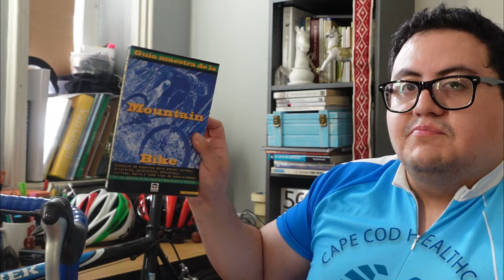¿Cómo es ir a la cicletada de LO VASQUEZ por primera vez?: Storytime de mi primera ruta ciclista 😃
Te cuento cómo fue mi primera ruta, a LO VASQUEZ. ¿Quieres saber cómo es por primera vez?